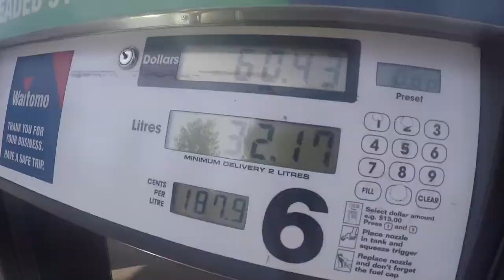Geheimer Hot Water Beach | Work & Travel Neuseeland | Vlog 15